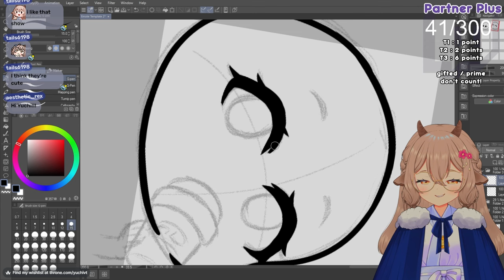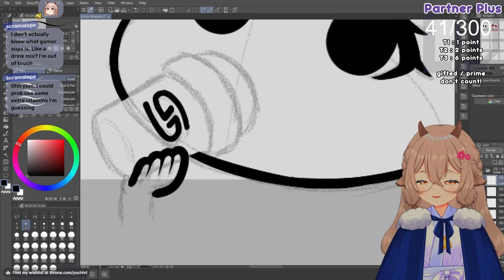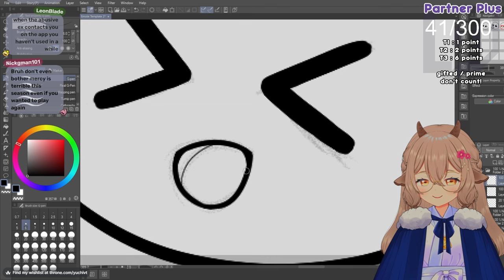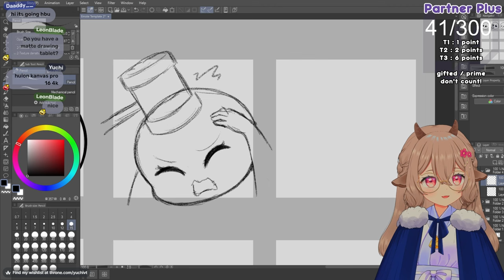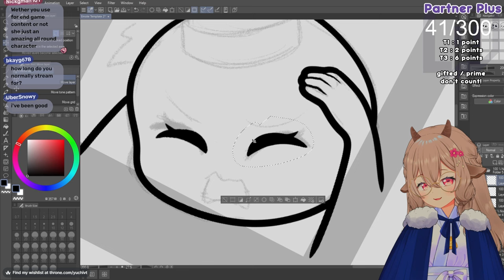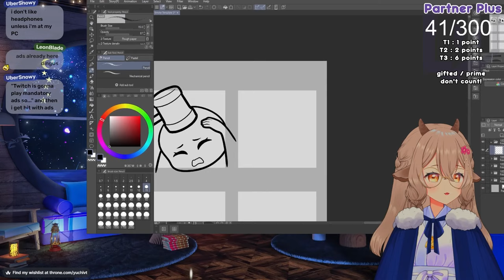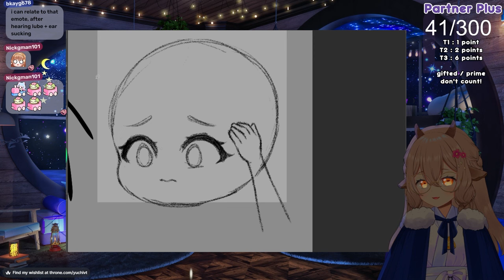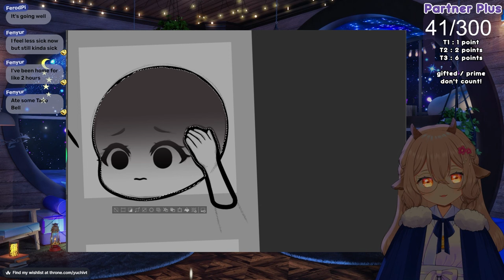【 ASMR 】Whispering You to Sleep ♡ Drawing Noises ♡ 「Vtuber」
➤ Binaural 3Dio Vtuber ASMR: headphones are suggested

。･ﾟ✦ ⋄ • • ⋄ ✧ ⋄ • • ⋄ ✦･ﾟ。

。･ﾟ✦ ⋄ • • ⋄ ✧ ⋄ • • ⋄ ✦･ﾟ。